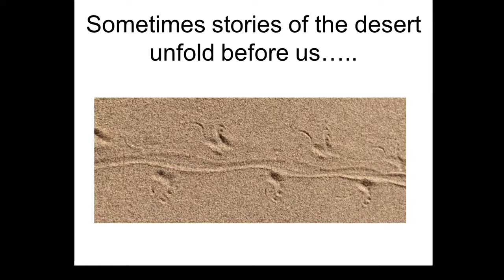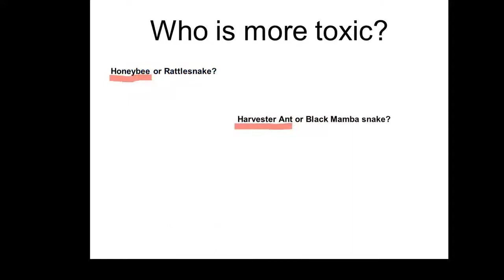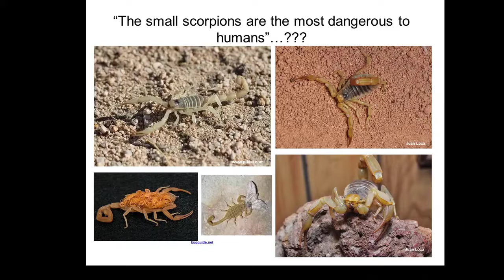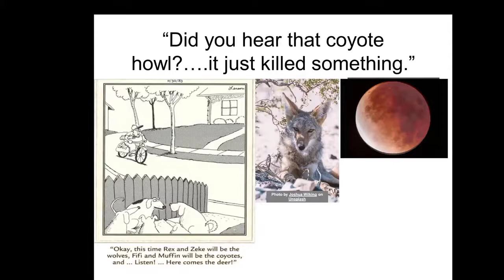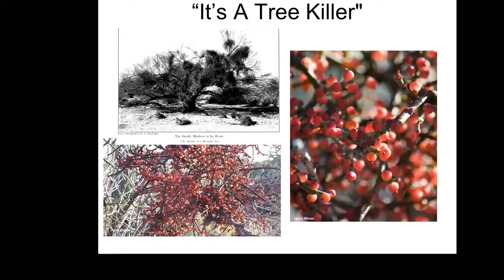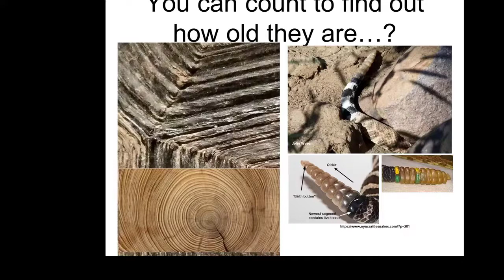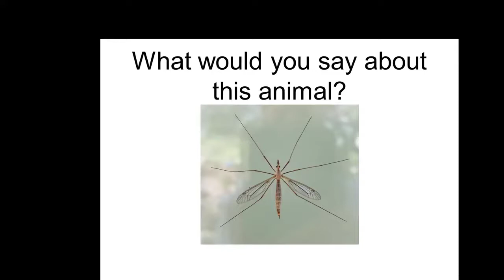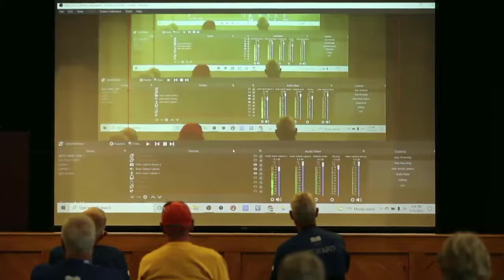MSC Steward Seminar Jan 2022